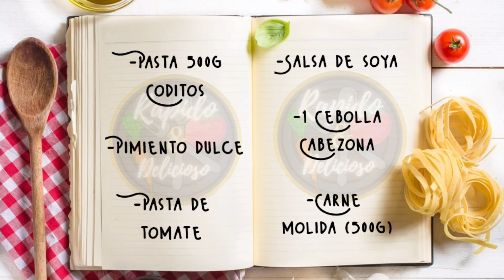Como Preparar Pasta de Coditos receta Fácil y Rapida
Esta receta la hago con el fin de darle a conocer a ustedes la variedad de exquisitos platos que podemos preparar, delicioso, fácil y rápido.

INGREDIENTES:
. Pasta coditos (500g)
.  Pimiento rojo (dulce)
. Pasta de tomate
. Salsa de soya
. 1 Cebolla Cabezona
.  Carne molida (500g)